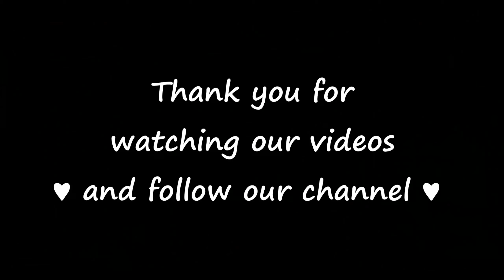Age of Wushu 九阴真经 九陰 : big mouth with small brain :)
Two shot Orthros aka maskedwolf

BlueDragon server
Ageofkung fu
kingofHell's Invitation
HeartBuddha Palm
Seven Techniques of the Flower Goddess (Wuque)
EighteenDragon Subduing Palm
BloodSeaDemonBlade Record
Wolves vs. Random Animals ft. Luck Itachi (Village boy) 1v1
Disposal We will, we will rock you!!
Age of Wushu 23 sec of village boy AKA BobaBae
Burning enemies with 4th Tang Rage
AgeOfWushu-Nothinglefttosay
Age Of Wushu - Nothing left to say
Nothing left to say
Age of Wushu - Can I get huuuuuuuuuuuuuu!
AgeofWushu-Canigethuuuuuuuuuuuuuu!
Can I get huuuuuuuuuuuuuu!